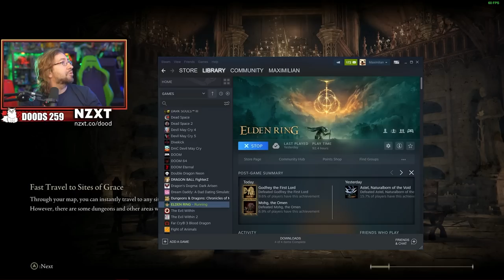Wait...he's BACK?! MAX PLAYS: Elden Ring Full Playthru Part 12